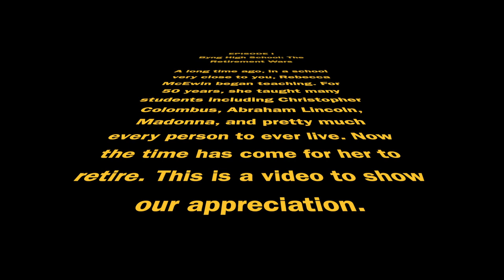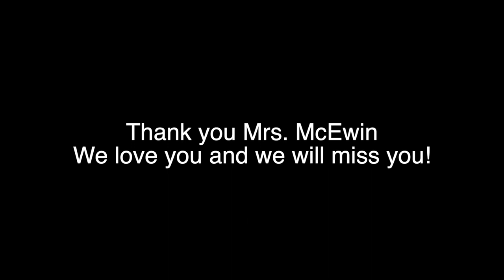Byng High School Mrs. McEwin Farewell Video 2022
After serving Byng Public Schools for 50 years as an educator, Becky McEwin, has decided to retire. This video is a small tribute to her to say "thank you" for all that she has done for our school and community.